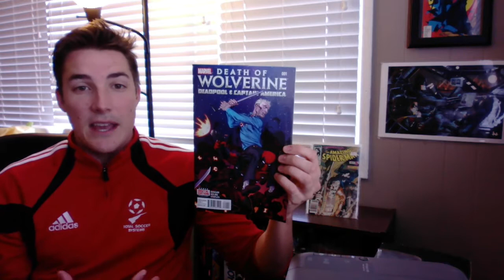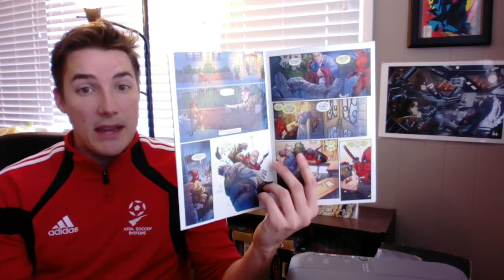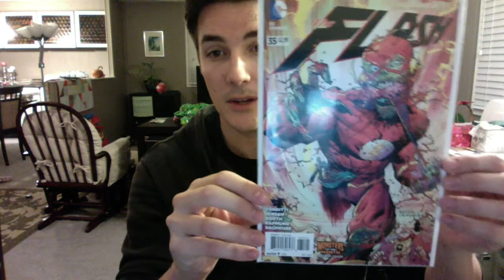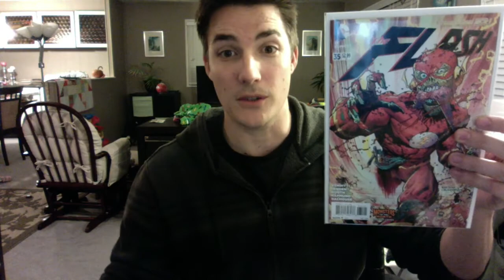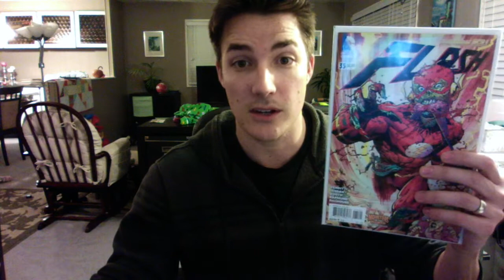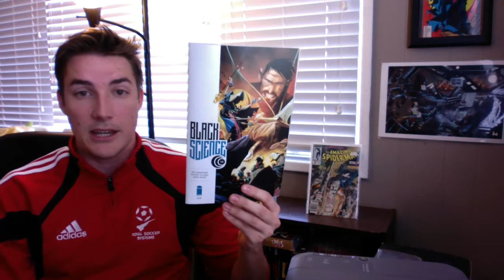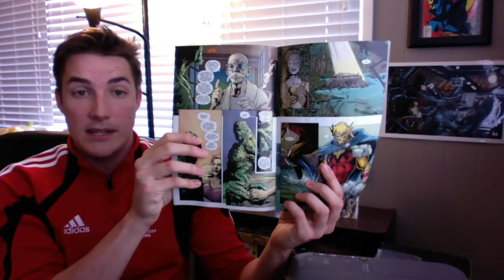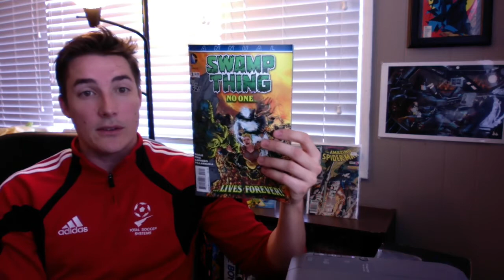Rumless Reviews #12? I can't remember. Oct 29 Comics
Death Of Wolverine - Deadpool and Captain America #1
Batman Eternal #30
Saga#10
The Flash #35
Black Science #10
Swamp Thing Annual #3